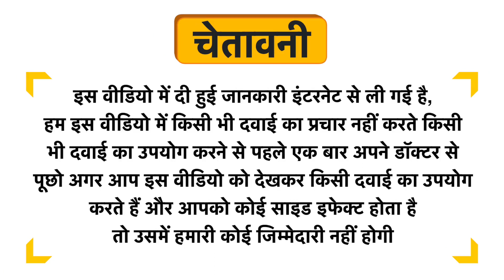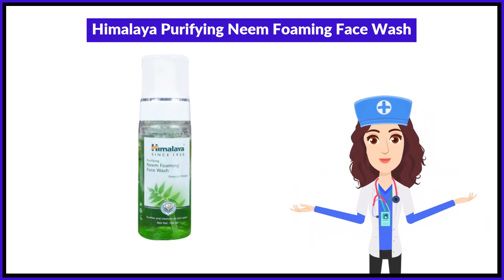Himalaya Purifying Neem Foaming Face Wash Uses in Hindi | Side Effects | Review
Himalaya Purifying Neem Foaming Face Wash Uses in Hindi | Benefits | Side Effects | Dose